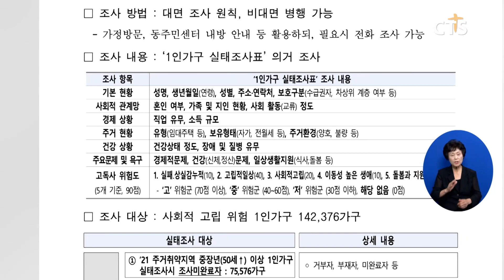[소셜] 사회ㅣ서울시, 고독사 위험 1인 가구 추가 발굴·지원 (이한승) l CTS뉴스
서울시가 고독사 위험 1인 가구를 추가로 발굴했습니다.

시는 사회적 고립 위험 1인 가구 실태조사를 통해 고독사 위험 1인 가구 약 2만 5,000가구를 추가 발굴했다고 전했습니다.

서울시는 조사 완료 가구를 대상으로 복지 서비스 연계 조치와 함께 필요시 기초생활 수급과 긴급복지, 돌봄 SOS 센터 등 맞춤형 복지서비스도 추가 지원했다고 밝혔습니다.